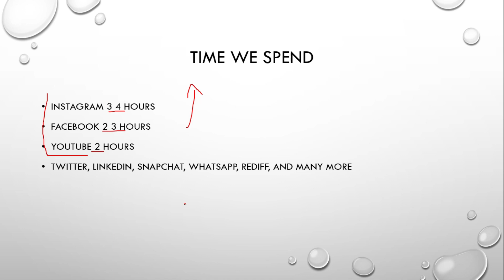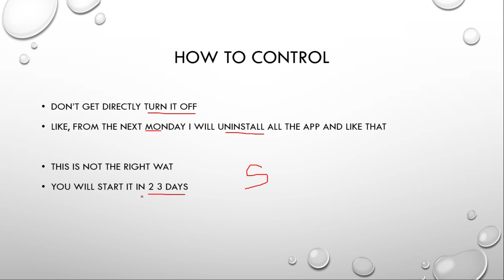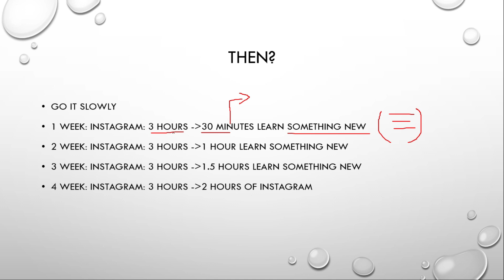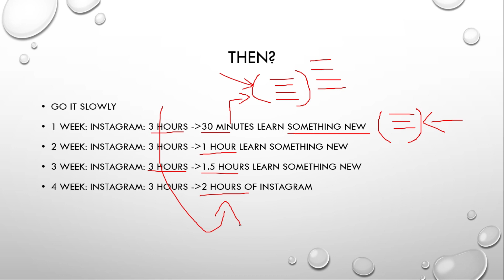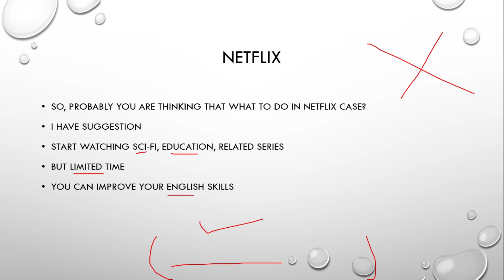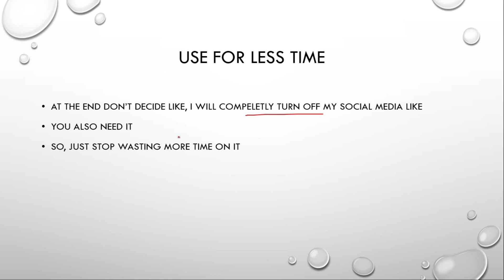Social Media and Engineering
Now days social media is the most addicted things to a students. In this video you can learn how to use social media efficient way and how to use it better way?